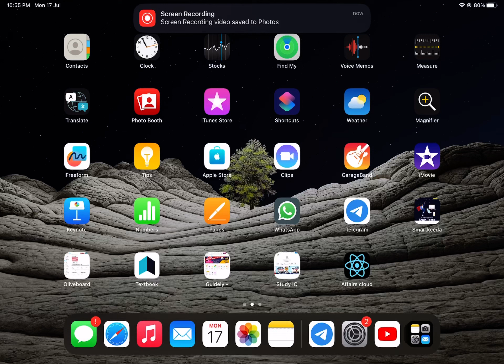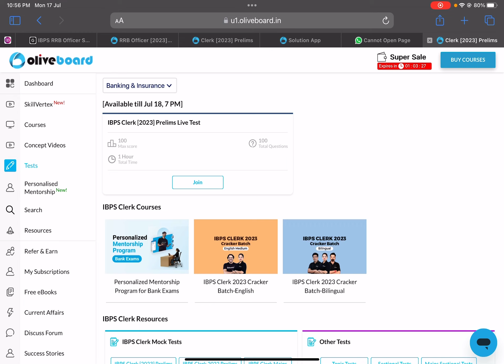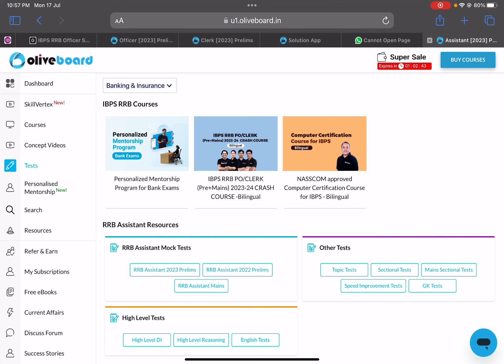IBPS CLERK Live mock test ✌🏻💯🫡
IBPS Clerk / RRB Asst.  FREE Weekly LIVE Tests ONLY on Oliveboard

Join Oliveboard — India's #1 online learning platform for Bank, SSC & other Govt. exams